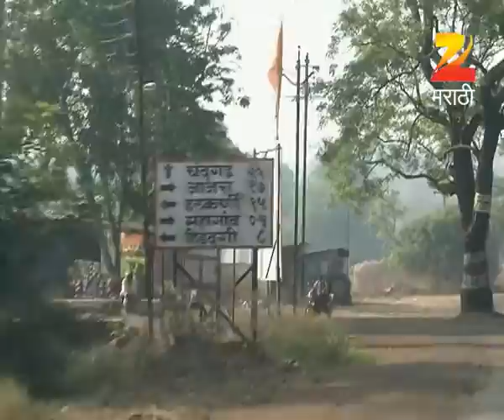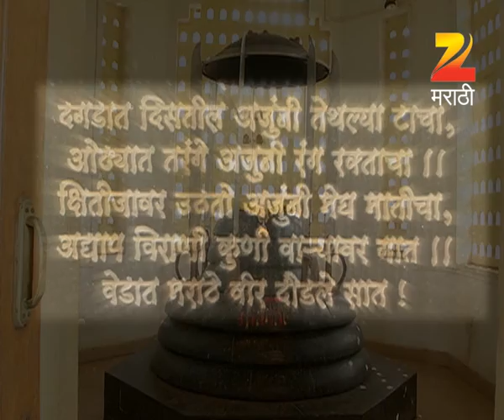Home Minister - Ep - 1523 - Full Episode - Aadesh Bandekar - Zee Marathi